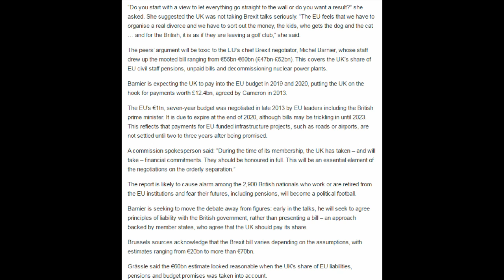Brexit: UK could quit EU without paying a penny, say Lords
The British government would have no legal obligation to either pay a €60bn (£52bn) Brexit bill mooted by the European commission or honour payments into the EU budget promised by the former prime minister David Cameron, according to analysis by the House of Lords EU financial affairs sub-committee.

In a report published on Saturday, the committee argues that the British government would be on strong legal ground if it chose to leave the EU without paying anything, adding that Brussels would have no realistic chance of getting any money.

The peers stress, however, that if the government wants goodwill from EU countries and a deal on access to European markets, agreement on the budget will be important.

“The UK appears to have a strong legal position in respect of the EU budget post-Brexit and this provides important context to the article 50 negotiations,” said Lady Falkner of Margravine, the Liberal Democrat peer who chairs the sub-committee.

“Even though we consider that the UK will not be legally obliged to pay into the EU budget after Brexit, the issue will be a prominent factor in withdrawal negotiations. The government will have to set the financial and political costs of making such payments against potential gains from other elements of the negotiations.”

Ingeborg Grässle, a German centre-right MEP who chairs the European parliament’s budget control committee, said she was astonished at the “really disappointing” conclusions. “It is not about the money. It is about responsibilities. The question is, do you stick to your engagements?” she told the Guardian.

Grässle, who gave evidence to the Lords committee, described their conclusion as “putting the knife on the table” and said, if taken, the approach would damage Britain’s Brexit negotiations.

“Do you start with a view to let everything go straight to the wall or do you want a result?” she asked. She suggested the UK was not taking Brexit talks seriously. “The EU feels that we have to organise a real divorce and we have to sort out the money, the kids, who gets the dog and the cat … and for the British, it is as if they are leaving a golf club,” she said.

The peers’ argument will be toxic to the EU’s chief Brexit negotiator, Michel Barnier, whose staff drew up the mooted bill ranging from €55bn-€60bn (£47bn-£52bn). This covers the UK’s share of EU civil staff pensions, unpaid bills and decommissioning nuclear power plants.

Barnier is expecting the UK to pay into the EU budget in 2019 and 2020, putting the UK on the hook for payments worth £12.4bn, agreed by Cameron in 2013.

The EU’s €1tn, seven-year budget was negotiated in late 2013 by EU leaders including the British prime minister. It is due to expire at the end of 2020, although bills may be trickling in until 2023. This reflects that payments for EU-funded infrastructure projects, such as roads or airports, are not settled until two to three years after being promised.

A commission spokesperson said: “During the time of its membership, the UK has taken – and will take – financial commitments. They should be honoured in full. This will be an essential element of the negotiations on the orderly separation.”

The report is likely to cause alarm among the 2,900 British nationals who work or are retired from the EU institutions and fear their futures, including pensions, will become a political football.

Barnier is seeking to move the debate away from figures: early in the talks, he will seek to agree principles of liability with the British government, rather than presenting a bill – an approach backed by member states, who agree that the UK should pay its share.

Brussels sources acknowledge that the Brexit bill varies depending on the assumptions, with estimates ranging from €20bn to more than €70bn.

Grässle said the €60bn estimate looked reasonable when the UK’s share of EU liabilities, pensions and budget promises was taken into account.

The Brexit secretary, David Davis, has hinted that Britain may pay into the EU budget to get single market access, but large payments would be a political problem for the Conservative government. Setting out her Brexit vision last month, Theresa May said: “The days of Britain making vast contributions to the European Union every year will end.”